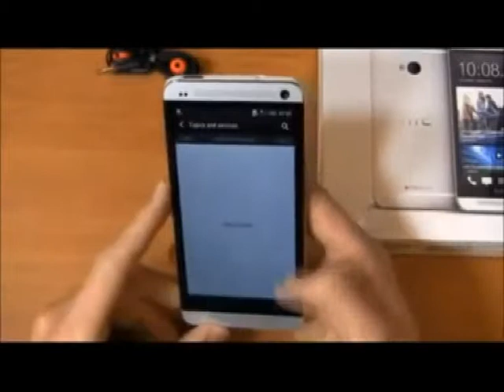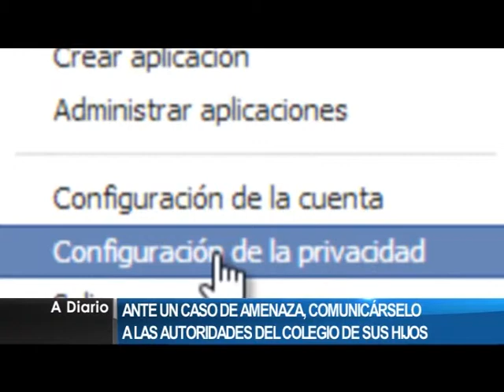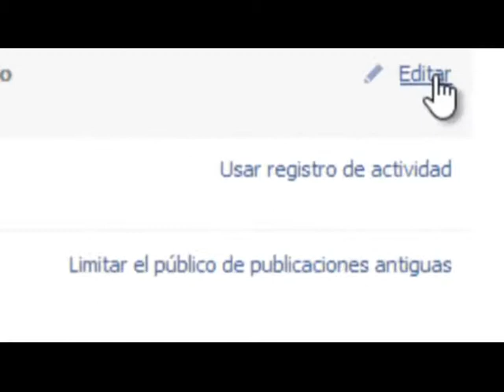NOTA - Marcelo Campetella (Bulling cibernético).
El especialista en derecho informático, Marcelo Campetella, estuvo en los estudios de RTN, donde explicó de qué se trata el bulling cibernético, una conducta que viene afectando a muchos chicos a partir del mal uso de las redes sociales.